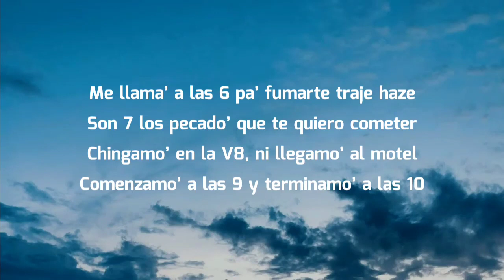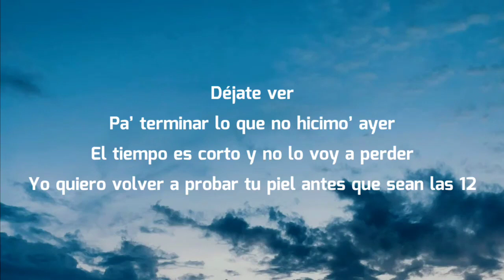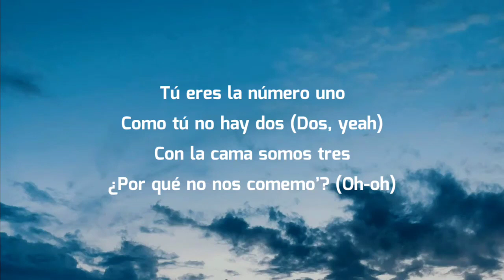Nio García - AM (Letra/Lyrics)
Nio Garcia - AM Letra / Lyrics

🎵 Nio Garcia - AM Letra:
¡Nio!

[Coro]
Tú eres la número uno
Como tú, no hay dos
Con la cama somos tres
¿Por qué no nos comemos?

Estoy loco de ponerte en cuatro
Pero a ti sin cojones
Aunque nos queremos

[Verso]
Me llamas a las seis, pa' fumar traje haze
Son siete los pecados que te quiero cometer
Chingamos en la V8, ni llegamos al motel
Comenzamos a las nueve y terminamos a las diez

[Gancho]
AM cuando la toco ella de na' se viene
Estoy pa' darte lo que tú me ordenes
Solo me buscas cuando te conviene

Aunque nos queremos

[Verso 2]
Y ya tú me conoces, a 300 por la Monse
Me das la verde y llego antes de las once
Salimos 'e Carolina, terminamos por Ponce
Si tú me quieres ver, ¿por qué me picheas, entonces?

Déjate ver, pa' terminar lo que no hicimo' ayer
El tiempo es corto y no lo vo'a perder
Yo quiero volver a probar tu piel antes que sean las doce

Aunque nos queremos

[Pautas]
Nio
Flow La Movie
Goldi
El Sonido, bae (Xound)
Yama